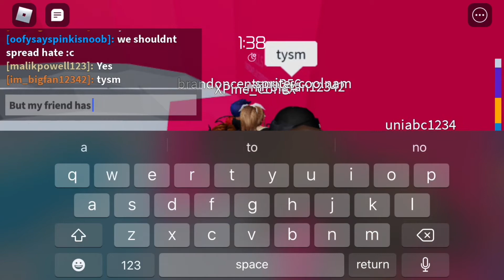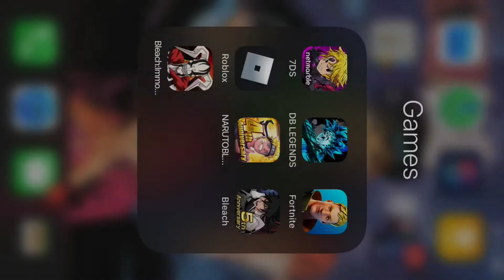The RAGE game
No mic for this game